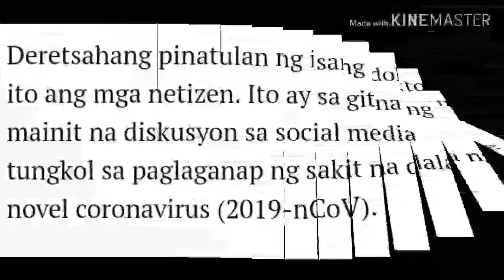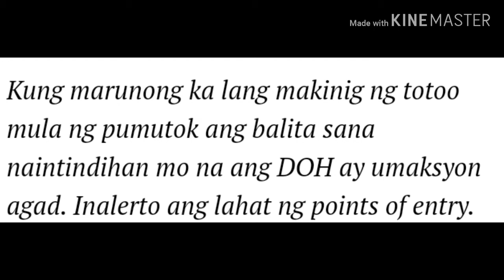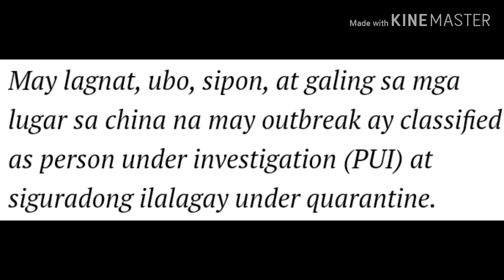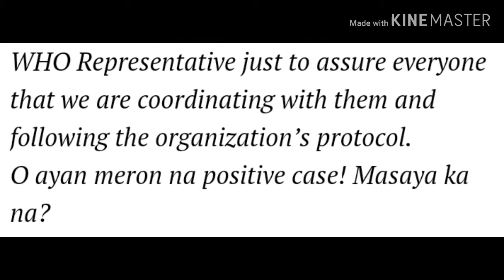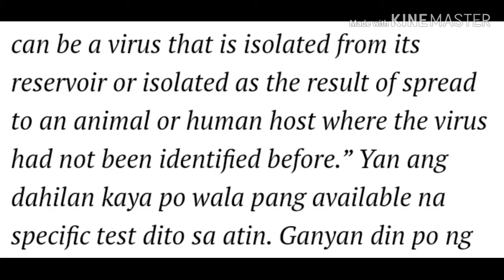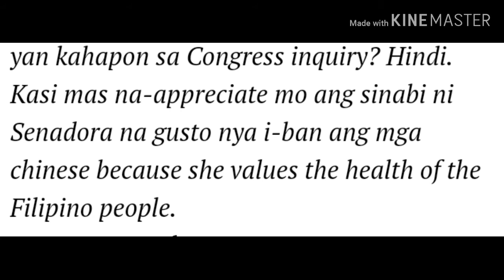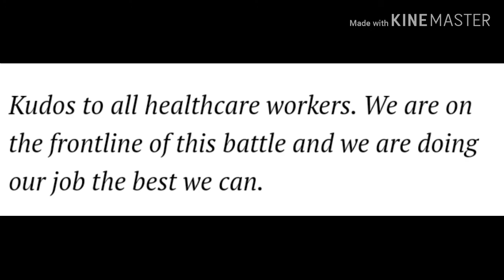"DOCTOR" Hindi Nakapagtimpi sa mga nag Mamarunong Tungkol sa NCOV